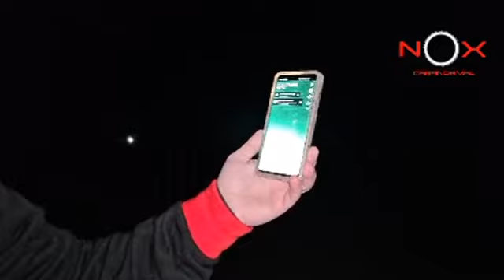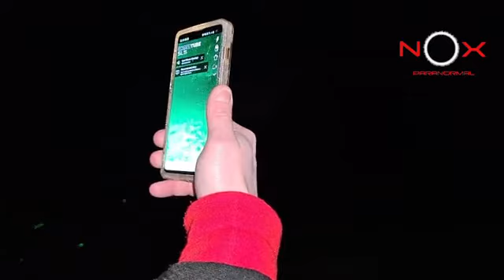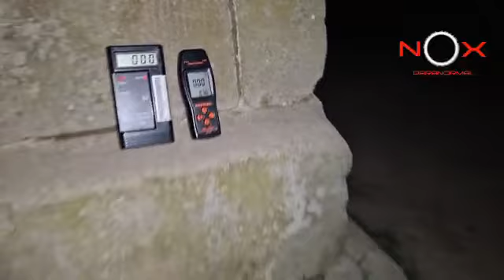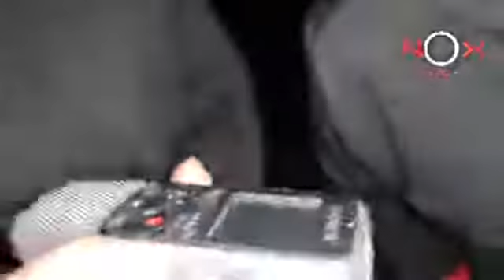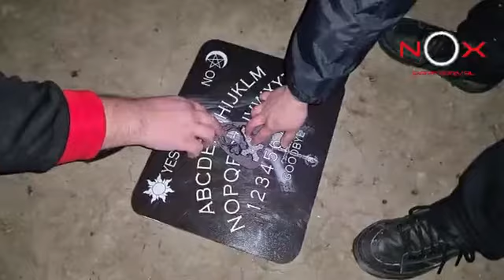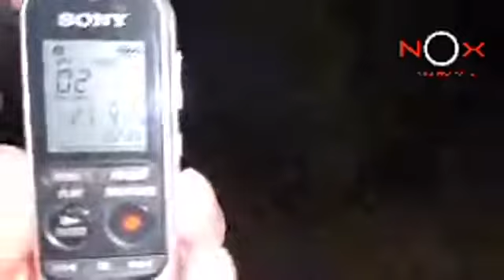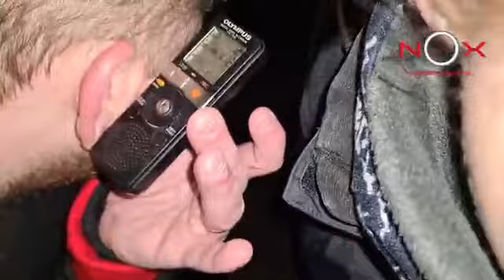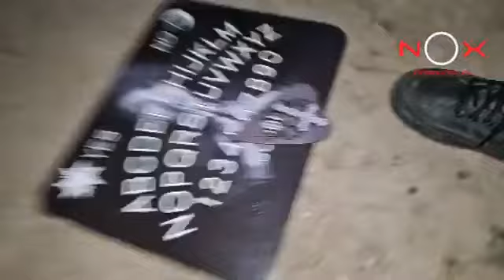Paranormal Investigation - Needles eye